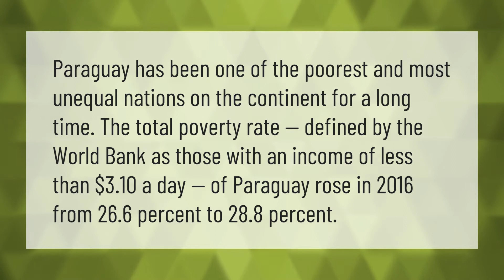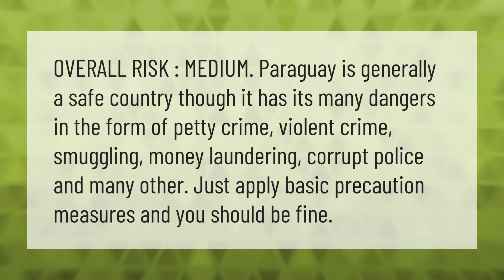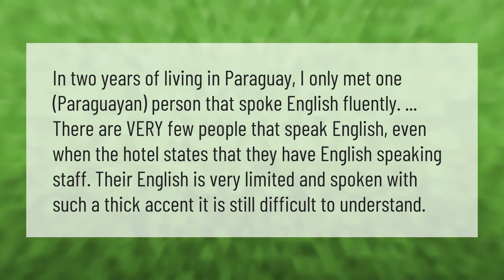Is Paraguay rich or poor?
00:00 - Is Paraguay rich or poor?
00:39 - What is a major problem in Paraguay?
01:08 - Is Paraguay safe to visit?
01:37 - Is English spoken in Paraguay?
02:09 - Is Paraguay a good place to retire?

Laura S. Harris (2021, April 1.) Is Paraguay rich or poor?
    AskAbout.video/articles/Is-Paraguay-rich-or-poor-207759